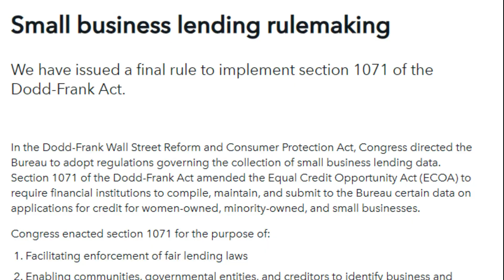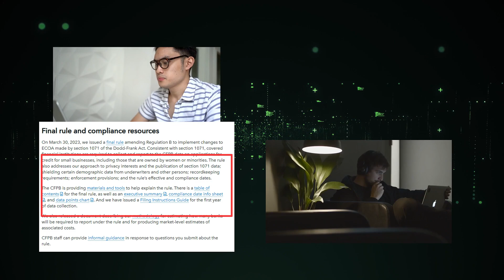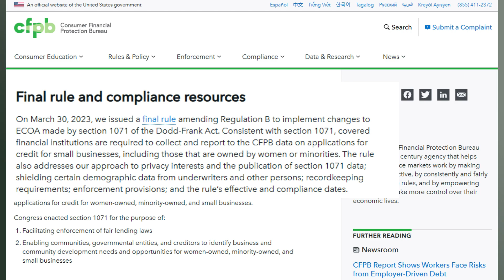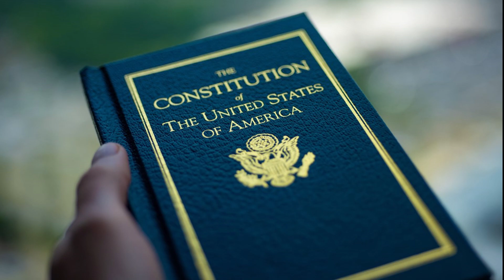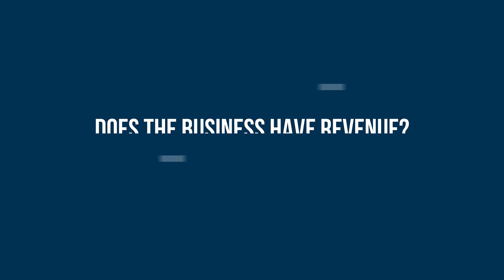Minorities and Women at Risk? The Debate Over CFPB's Small Business Lending Rule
The discourse surrounding the Consumer Financial Protection Bureau's (CFPB) Small Business Lending Rule has ignited a robust debate centered on the potential impacts on minorities and women entrepreneurs. This contentious issue revolves around the regulatory framework aimed at ensuring fair access to credit for small businesses, particularly those owned by traditionally marginalized groups.

DOES YOUR BUSINESS QUALIFY FOR FAST FUNDING? TAKE THE 60 SECOND QUIZ TO SEE IF YOU QUALIFY

BUILD YOUR DREAM CREDIT SCORE: Download Your FREE Copy of our Ebook "Unlocking the Secrets to Credit Rehab" 👉🏻